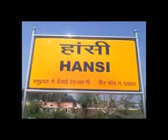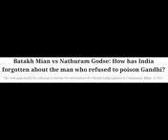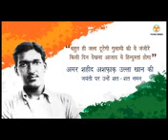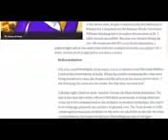HISTORY : Ek Kissa Engrezz Hukumat Ka Zaman Tha.